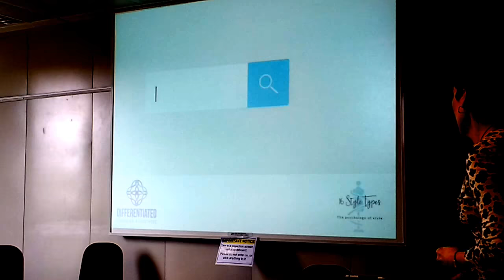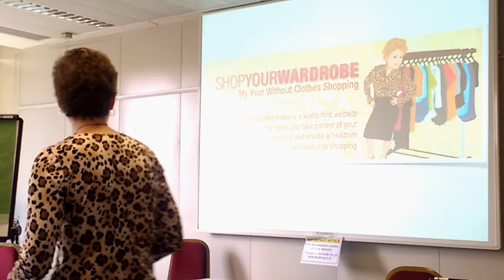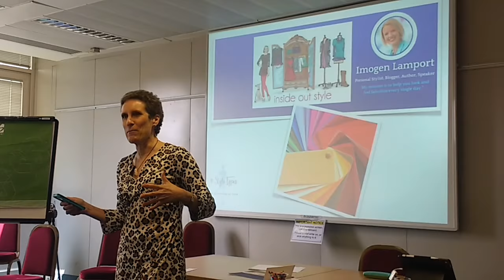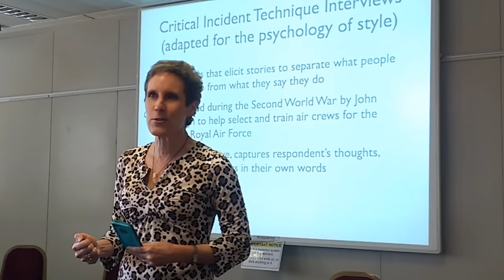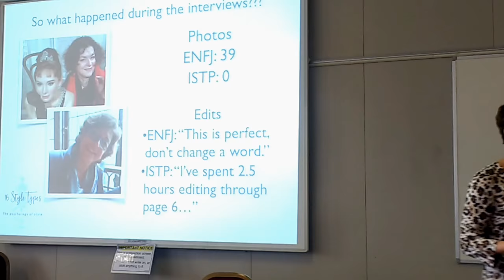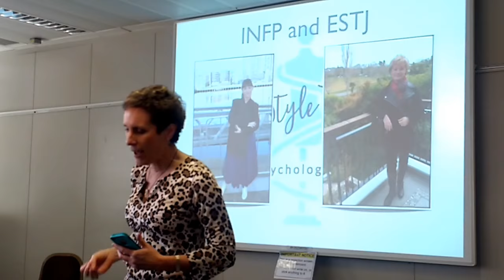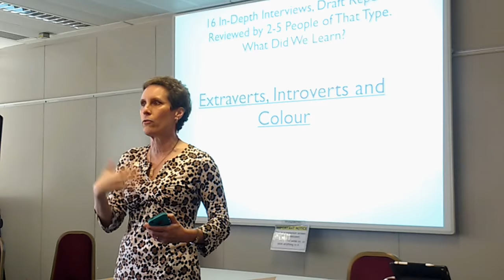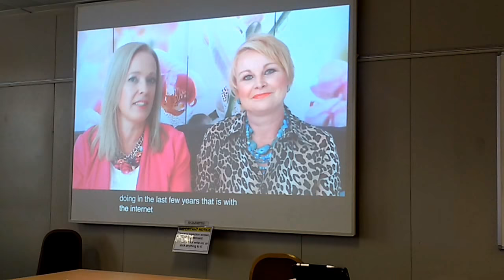16 Types of Style, Jane Kise (1/2)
If you’ve ever had a closet filled with clothes but nothing to wear, chafed at the “uniform” your workplace required, or sensed that how you dress wasn’t furthering your goals, this session is for you. Come and learn how two type experts (Jane Kise and Jill Chivers) and one stylist (Imogen Lamport) spent two years researching and interviewing women to create an online program to help women become their most stylish selves. See the digital tools that make scaling such a program possible, the content that attracts people, and the importance of having a platform. And, pick up a few tips on making the most of your natural approach to wardrobing (yes, men, too!).